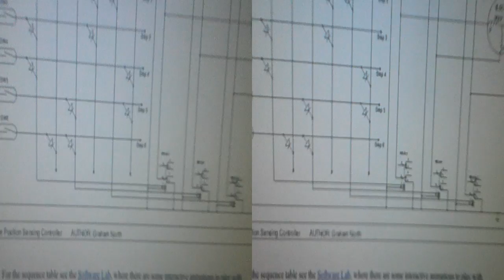Brushless Motor sensing test #4 (diode matrix)